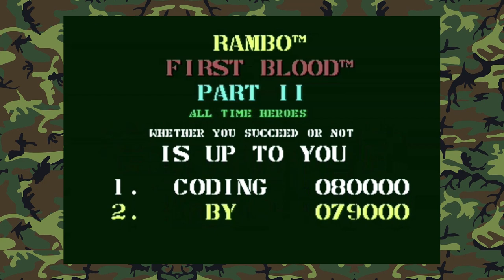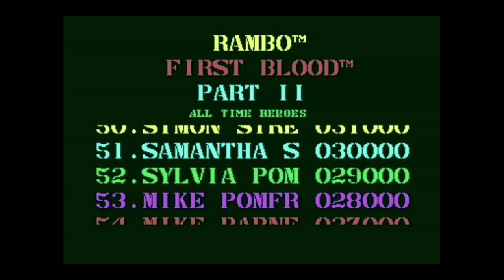C64 Game Sid Music - Rambo First Blood - Part 2 Tape Loader Rev 1 Love those Sid Tunes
Commodore 64 Game Music Rambo First Blood - Part 2  Ocean Tape Loader Rev 1

The Commodore 64, also known as the C64, is an 8-bit home computer introduced in January 1982 by Commodore International (first shown at the Consumer Electronics Show, January 7–10, 1982, in Las Vegas).[4] It has been listed in the Guinness World Records as the highest-selling single computer model of all time,[5] with independent estimates placing the number sold between 12.5 and 17 million units.[2] Volume production started in early 1982, marketing in August for US$595 (equivalent to $1,800 in 2022).[6] Preceded by the VIC-20 and Commodore PET, the C64 took its name from its 64 kilobytes (65,536 bytes) of RAM. With support for multi colour sprites and a custom chip for waveform generation, the C64 could create superior visuals and audio compared to systems without such custom hardware.